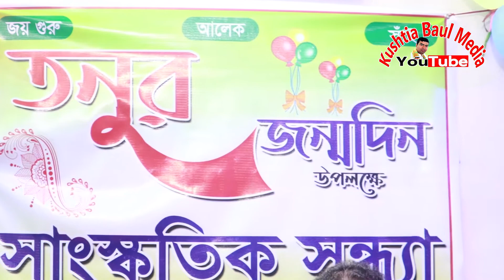Baul Shahabul - Hindel Oli Goriber Newoj | Khaza Baba Ke Niye Gan - হিন্দেল অলি গরীবের নেওয়াজ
Baul Shahabul - Hindel Oli Goriber Newoj
Khaza Baba Ke Niye Gan
হিন্দেল অলি গরীবের নেওয়াজ - বাউল শাহাবুল